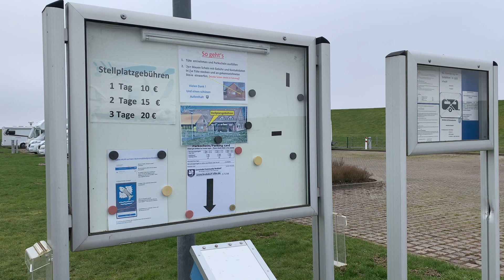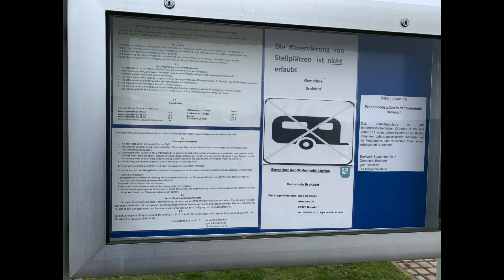Stellplatz Brokdorf (Elbe)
GPS :
N 53°51’51.8364” E 9°18’59.004”
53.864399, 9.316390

Adresse :
54 Dorfstraße
25576 Brokdorf
Germany